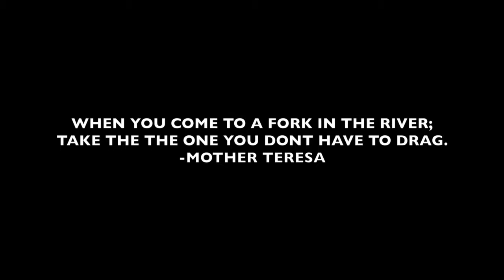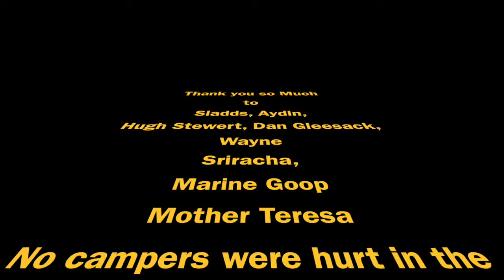Missinaibi RIver 2016